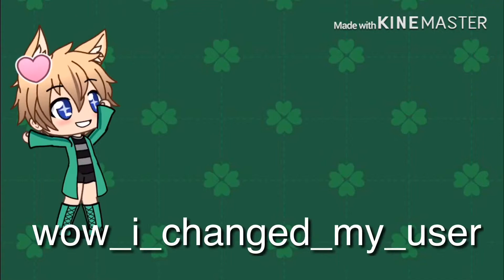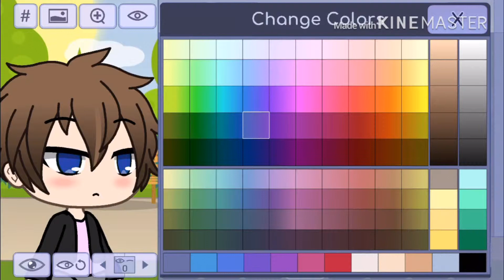How to make Billie Ellish and her brother in gacha!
Yuh not one of my usual vids but whatever